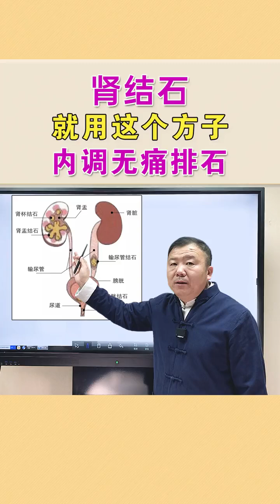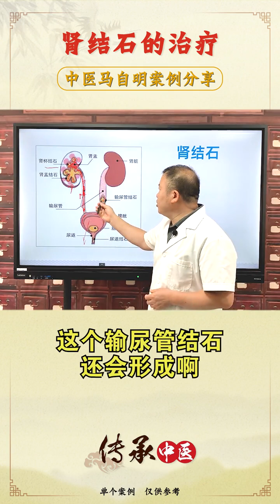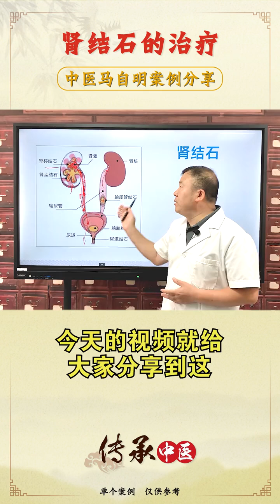肾结石就用这个方子，内调无痛排石